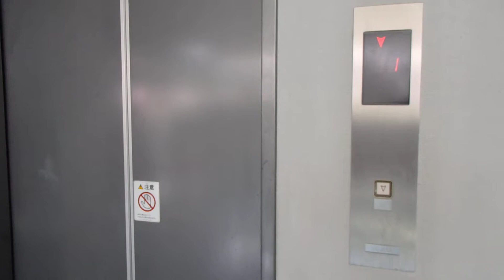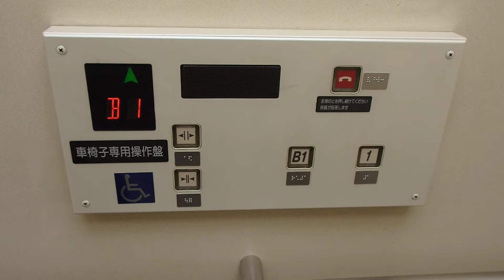HAPPY ELEVATOR! 柴崎体育館オーチス製エレベーター OTIS Hydraulic Lift/Elevator Tokyo Japan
市が管理する体育館兼プールです。プールの名前は入ってませんが屋内温水プールもあります。
公共施設の為、導入時から案内アナウンスが入っていました。そのため現在使用されているものと声質が異なります。

設置(Year installed/投入服務年份/설치일) :
製造メーカー・機種(Brand and type/保養商,型/모델) : オーチス "スペックティアラ"(OTIS "SPEC TIARA")
履歴(History) : オリジナル（original）
用途(For/使用/용도) : 乗用(Passenger)
定員(Persons/載重量（人）/정원) : 11
積載(Load/載重量（公斤）/용량) : 750kg
出入口数(Number of Doorway) : 1
停止可能階(number  of  installation/途經樓層(層)) : 2 （B1,1）
不停止(pass) : なし（No）
運転方式(Drive type) : 間接油圧式(Hydraulic)
場所(Location/地址) : 東京都立川市 (Tachikawa city, Tokyo, Japan)